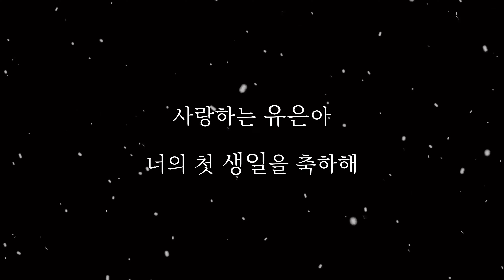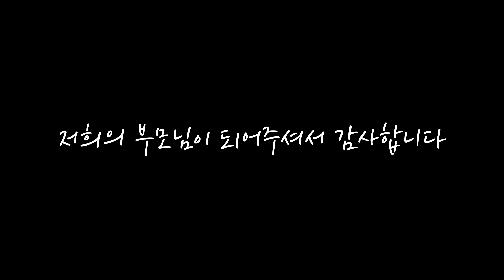파워P엄마가 밤새면서 급히 만든 돌잔치 성장 동영상🖤(달빛마을 - welcome, 하나님 나라)